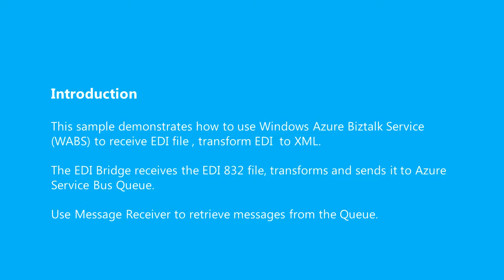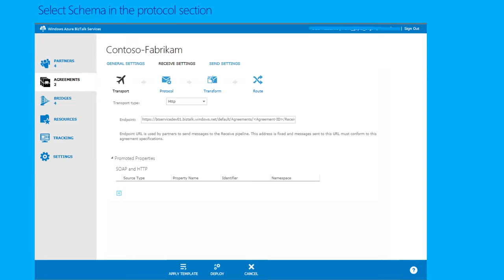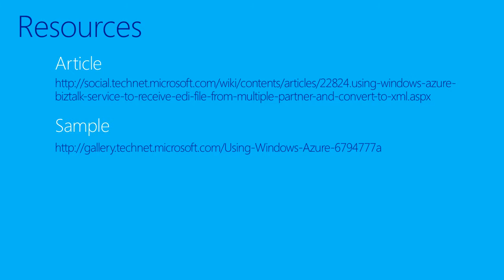Using Windows Azure Biztalk Service to receive EDI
This Video demonstrates how to use Windows Azure Biztalk Service (WABS) to receive EDI file , transform EDI  to XML